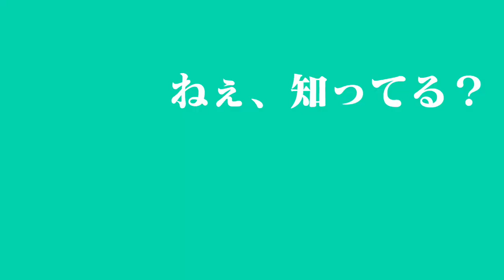SHOW BY ROCK!!新バンド【ARCAREAFACT】デビュー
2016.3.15よりSHOW BY ROCK!!新バンド、
ARCAREAFACT（アルカレアファクト）鮮烈デビュー！
詳細はスマホアプリ「SB69」を検索！
※このCM映像は架空のもので、アプリでの新バンド登場をお知らせするものです。実際にCDが3月15日に発売される予定はございません。